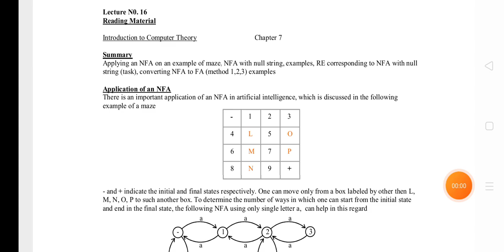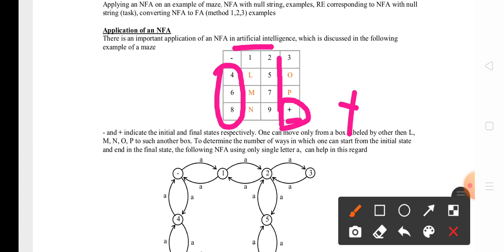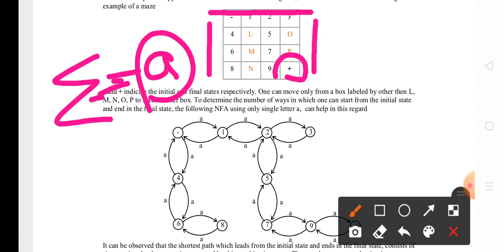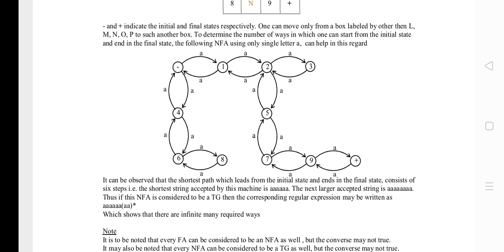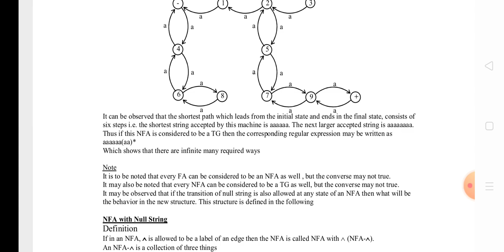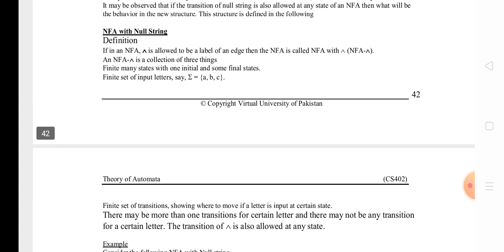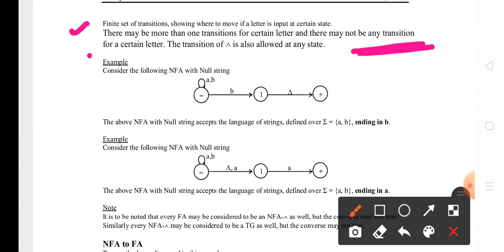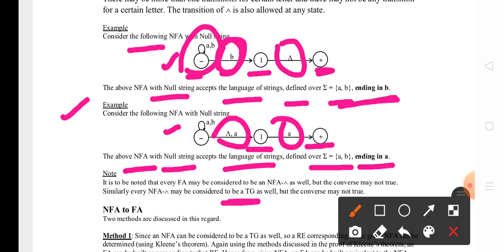Application of an NFA | NFA with null string | RE corresponding to NFA with null string